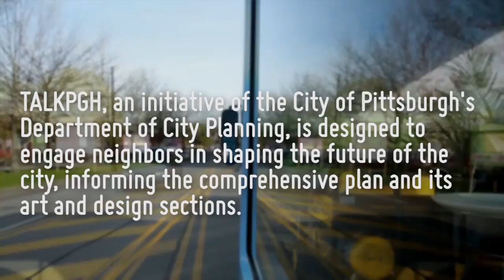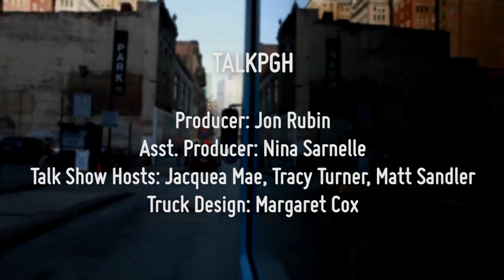TALK PGH - Point Breeze - Ronald Fuchs